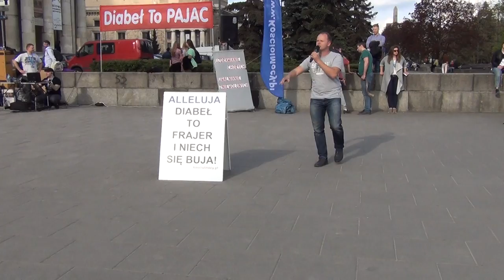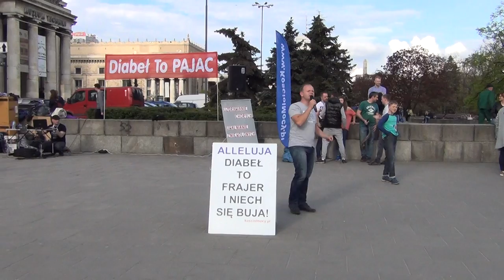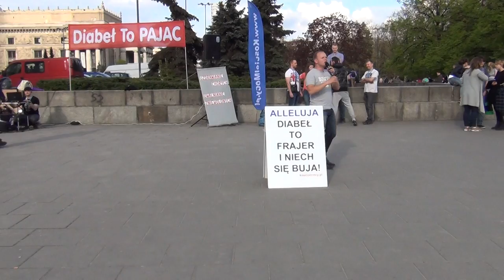KOŚCIÓŁ MOCY-EWANGELIZACJA ULICZNA:Mateusz Wnukowski(W-wa,05.05.2017)A.A.Cerońscy